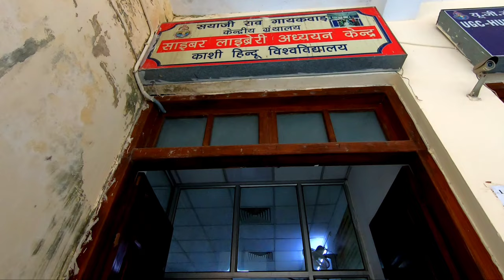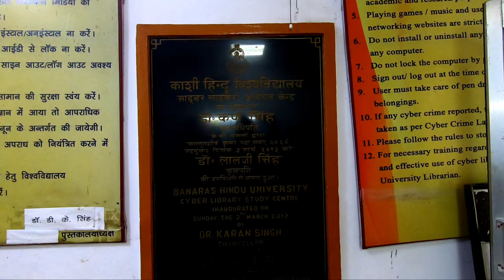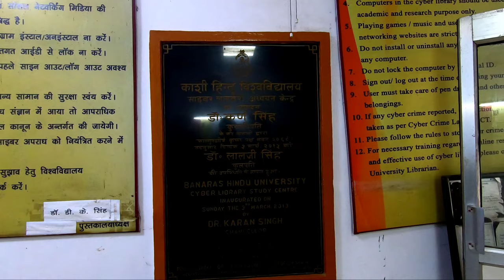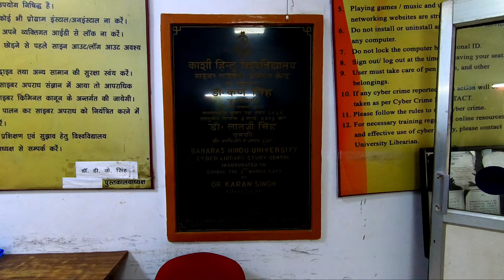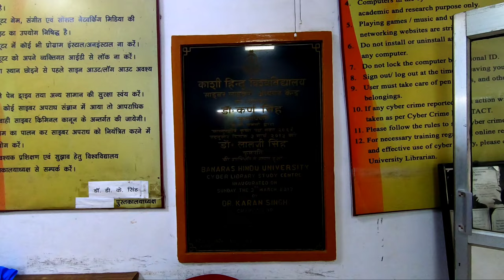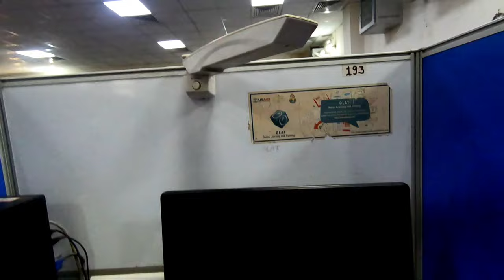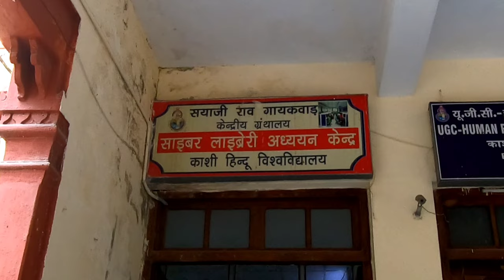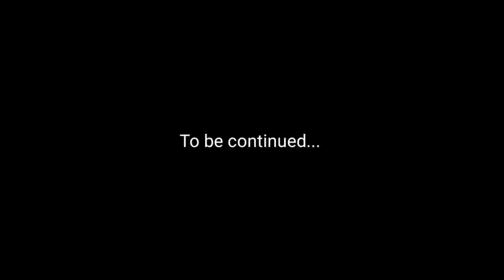Sayaji Rao Gaekwad Cyber Library, Banaras Hindu University | Cyber Library, BHU | Student Life Vlog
Student Life Vlogs
An Educational vlogging channel